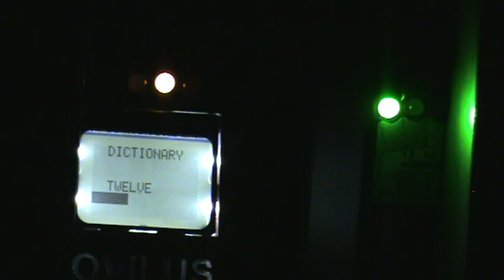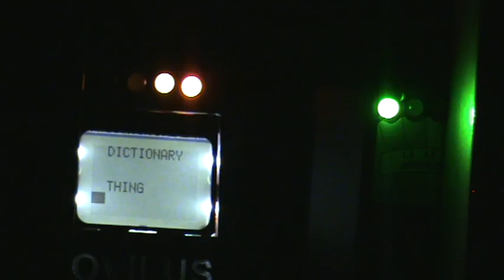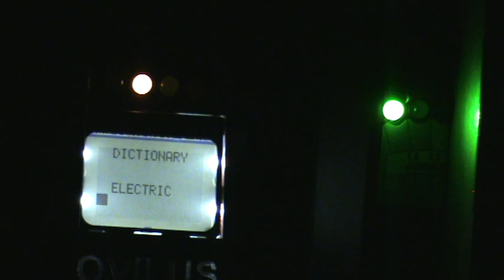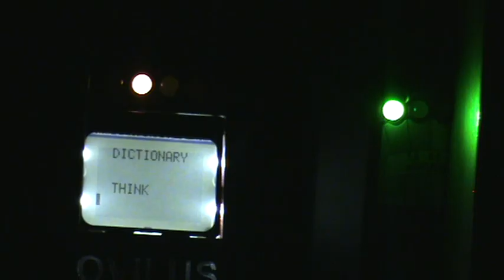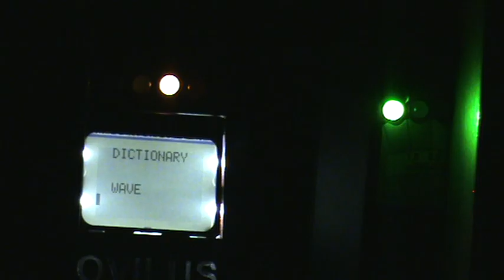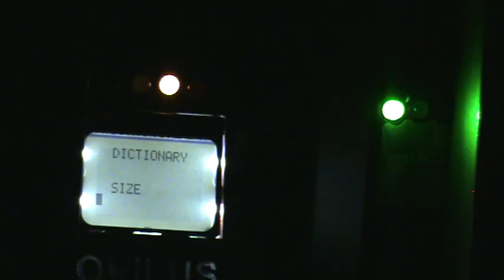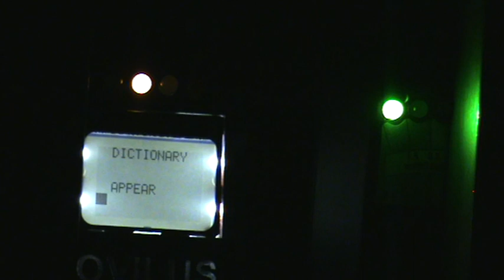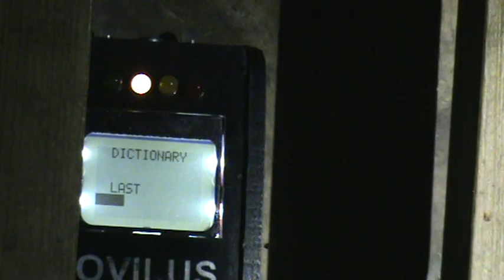LPS investigates Mill Green Hertfordshire 29/09/2024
Olivus three / EMF experiment watch as the team ask questions of spirit and get some interesting responses